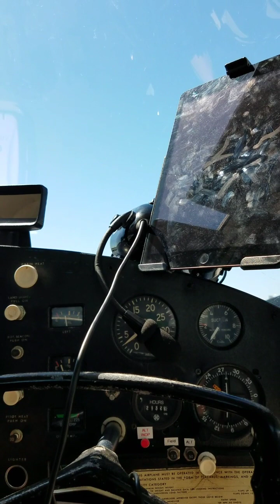c150 eaa flight at hky